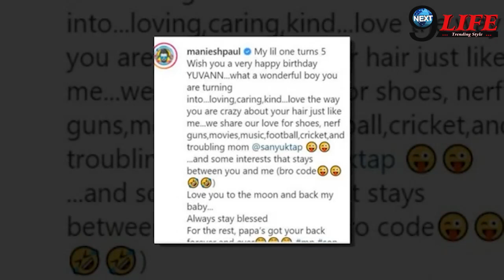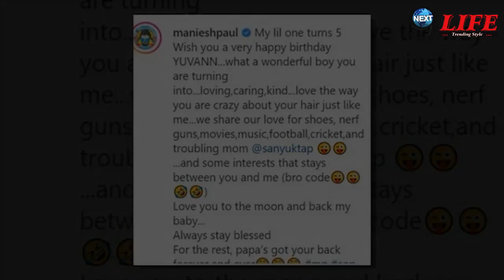Manish Paul ने खोला अपने 5 साल के बेटे का राज़,कहा- वो मेरी जिंदगी है..! '